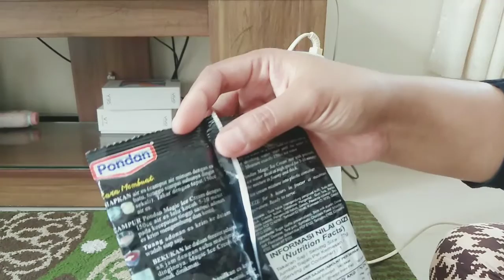REVIEW MIXER MIYAKO I CARA MENGGUNAKAN STAND MIXER MIYAKO SM-625 I COBA BIKIN ES KRIM PONDAN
Review Mixer Miyako - Cara Penggunaan Mixer Miyako SM 625

Halooo..
Kali ini kita mau review Mixer Miyako SM 625  standing mixer
Apa aja kelengkapan yang didapat ?
Gimana cara pakainya?
Tips supaya mixer tidak cepat rusak ?
Apakah mixer ini worthed untuk dibeli ?
Harga berapa belinya?

Simak terus video ini sampe habis ya.. supaya dapat jawaban lengkapnya..